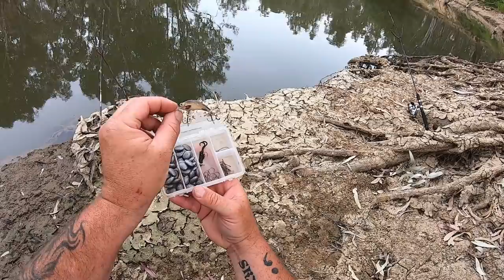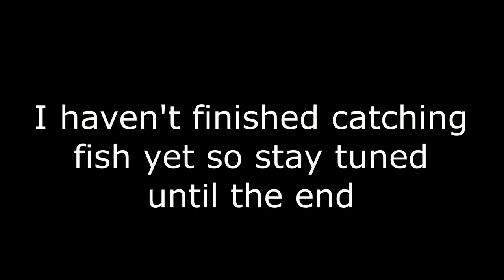Best native fishing ever. Trout cod, Murray cod and Macquarie Perch all in one evening.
I have never caught Trout cod, Murray cod and Macquarie perch all in one evening before, let alone from the same spot in just a few hours. This is the best native fishing that I can remember in my 44 years of living on the banks of this beautiful river.
AND, definitely worth noting is the total absence of carp from this trip, I did not see a single carp. All I caught were Australian native fish.
Australia has some truly amazing native fish. Two of these three species were extinct the Ovens River system for decades before some amazing work from fisheries, scientists and Native fish Australia helped bring them back.
My great uncles spoke of the Murray cod, Macquarie perch and bluenose cod (trout cod) fishing in the Ovens River prior to WW2.
I could only dream of ever experiencing the type of fishing that they spoke of.
Now it seems as though the native fishing in the Ovens River is slowly returning to the amazing fishing that my great uncles and great grandparents experienced.  Many fish are still small, but are protected by various rules and regulations so in time they should grow big.